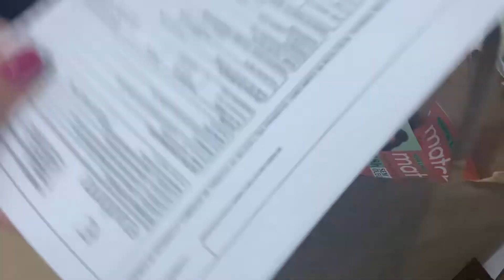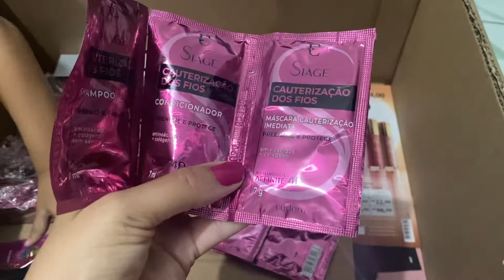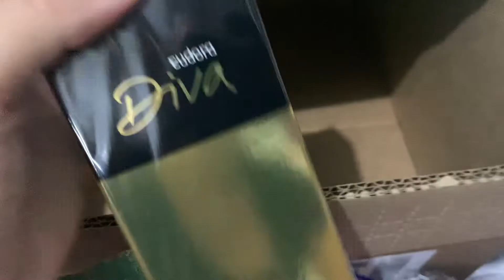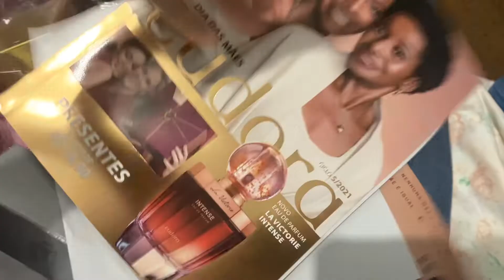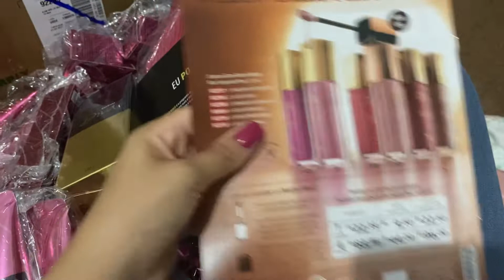Abertura de caixa O Boticário ciclo 03 + Eudora ciclo 4